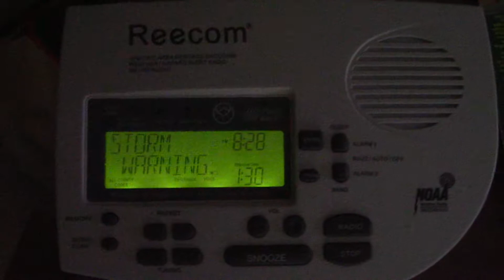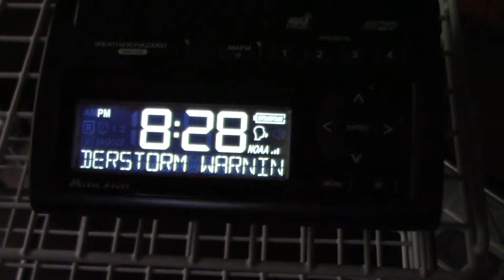Severe Thunderstorm Warning (EAS #1577-1578)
KHA99, WXK22: July 2, 2017.